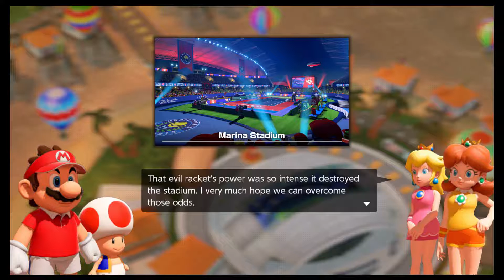Mario Tennis Aces - Let's Play - Adventure Mode - Part 7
Ahoyhoy everybody.
On June 22nd Mario Tennis Aces was released in Europe.
So here is my verison of playing the adventure mode.